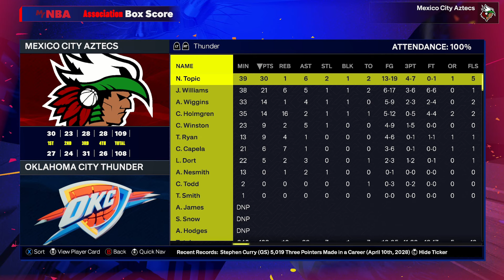If We Win, We MAKE THE PLAYOFFS! (Play-In Tournament) - NBA 2K25 MyNBA Expansion | Ep.31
Adam Silver has spent the last several years hinting at a future expansion of the NBA, whether it's to Seattle, Las Vegas, or Mexico City. In this series, Mexico City is the NEWEST expansion team to be added, finding their place in the Southwest Division of the Western Conference. Join me as we take on the role of GM with the Aztecs franchise and look to turn the organization into a powerhouse team.